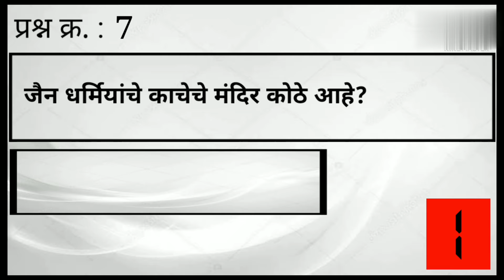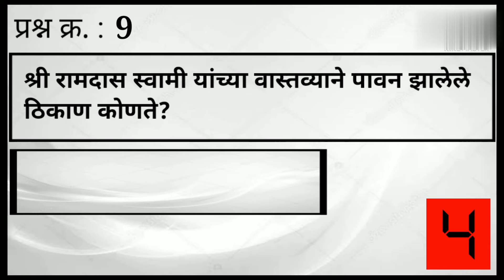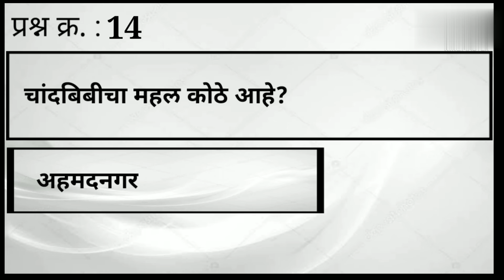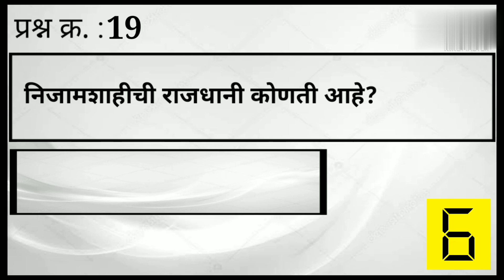| महाराष्ट्रातील ऐतिहासिक पर्यटन स्थळे | gk | police bharti 2021 | arogya vibhag group C group D